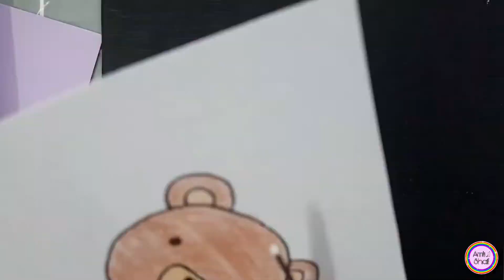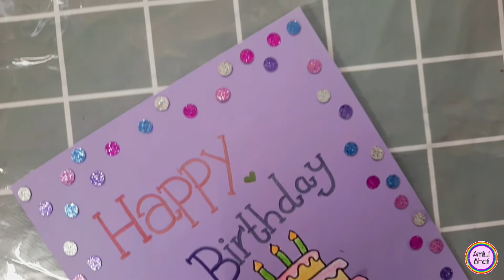Happy Birthday Card 🎂 | Birthday Card for Teacher | Handmade | Cute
Hello Friends..!👋🏼
In this video,I am making a Birthday Card.🎂

Do let me know,How do you like this card ?

and THANKYOUU 🥳